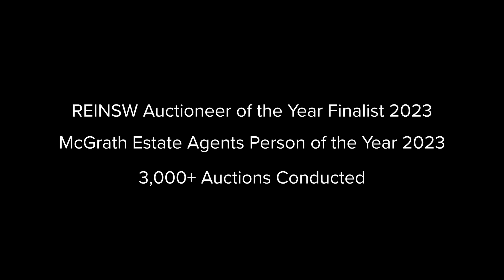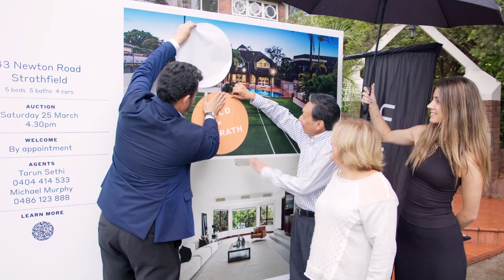McGrath Auctioneer - Emanuel Comino